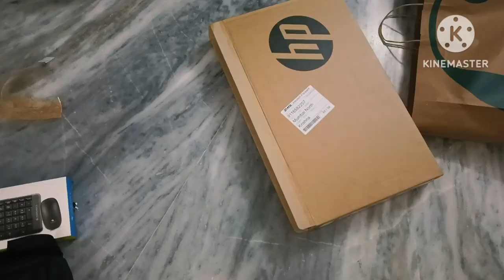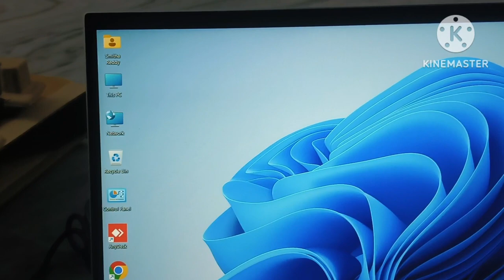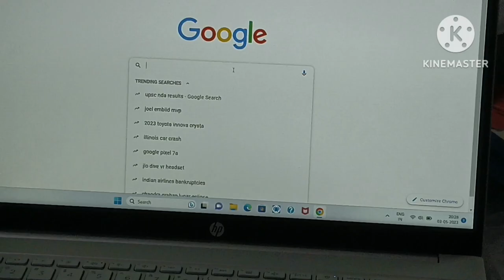మేము కొన్న కొత్త Laptop 💻 Unboxing|Laptop Unboxing video|lathas kitchen